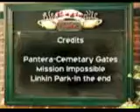06 Eaglevision Episode #14: Dance Off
featuring Gunther vs. Andrew